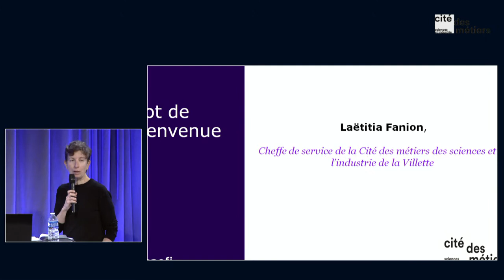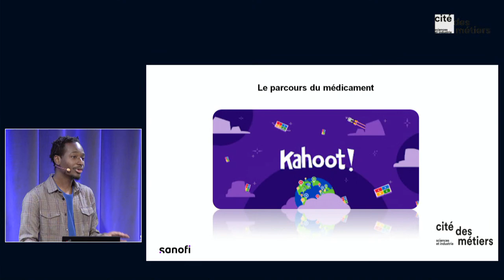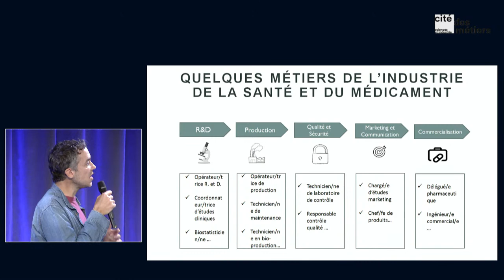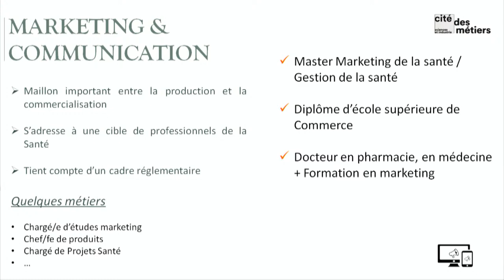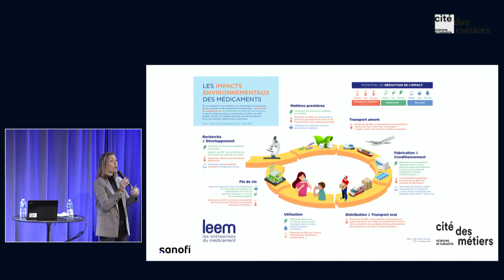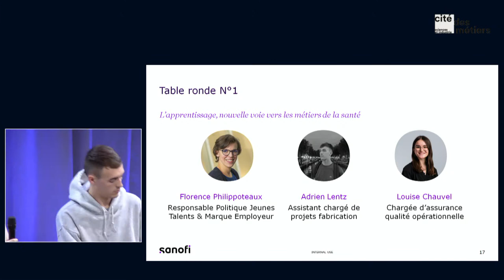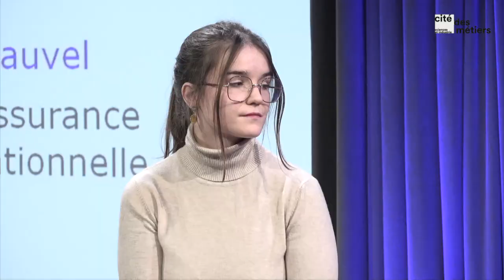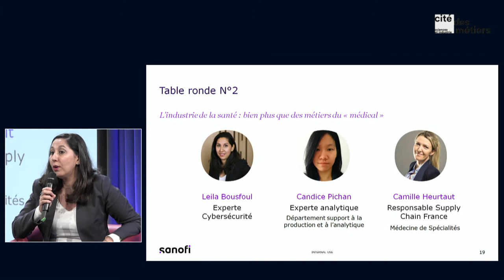DIRECT 2022 Industrie de la santé : diversité des métiers, pluralité des parcours. Rencontre métiers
Co-organisé par la Cité des sciences et de l’industrie – Cité des métiers, le CIO Médiacom, Universcience Partenaires et SANOFI

Sanofi vous explique concrètement les différents métiers de l’industrie de la santé ainsi que les parcours pour y arriver, notamment par la voie de l’alternance !

Découvrez les métiers :

1. Des ressources humaines et de la Talent Acquisition - former, soutenir et conduire les collaborateurs vers l'excellence notamment les jeunes
2. De la production - collaborer à l’analyse et au suivi des différentes problématiques liées aux processus de fabrication d’un produit.
3. De la qualité – garantir la qualité et gérer les anomalies dans le processus de fabrication des médicaments
4. De la cybersécurité - gérer l’intégrité et la sécurité du système informatique (SI) de l’entreprise.
5. Du « transfert analytique » dans le milieu pharmaceutique – assurer la sécurité et l’efficacité du médicament
6. De la Supply Chain – Diriger le processus de planification de l'approvisionnement en médicaments et des opérations, la gestion de la demande, et la planification des stocks.

Au programme : vidéos, quiz, tables rondes, en plus de l’intervention d’une invitée du LEEM (organisation professionnelle des entreprises du médicament) sur l’impact sociétal* des entreprises de l’industrie de la santé.

Pour vous préparer à notre rencontre et au quiz, jetez un coup d’œil sur la vidéo parcours du médicament

Besoin d'idées de sorties et d'activités en famille ?